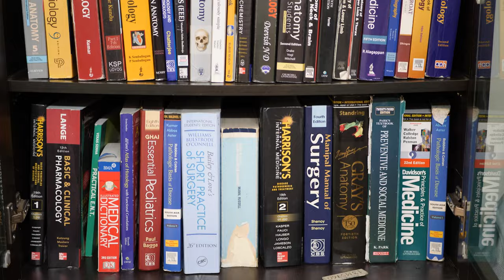Things I Wish I Knew BEFORE Entering Medical School (INDIA)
I wish I knew these FIVE things about Med School before I got in. These would've better prepared me for my med school journey.

TIMESTAMPS:
00:55 It’s very hard - only if you don’t like it
03:47 You’ll have to study quite a LOT
05:37 You’re not the class topper anymore
07:22 5.5 years is a LOOONG time
08:17 It doesn’t end at 5.5 years

🎞️Video edited by Arren W.

If you like the content, share the videos with your friends on Social Media and Class groups 😀

Hi,👋 My name is Ajay. I'm a GP from Bangalore, India.🇮🇳 I believe in preventive medicine over curative medicine.